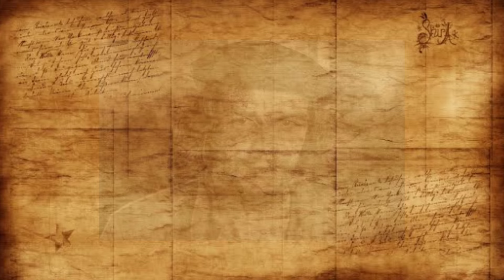চে গুয়েভারার বর্ণময় জীবন কাহিনী | biography of Che Guevara | Bangla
সালের ১৪ জুন আর্জেন্টিনায় জন্ম নেন চে। পাঁচ সন্তানের মধ্যে তিনি ছিলেন জৈষ্ঠ্যতম। ছোটবেলা থেকেই চে ছিলেন চঞ্চল। শৈশব থেকেই সমাজের বঞ্চিত, অসহায়, দরিদ্রদের প্রতি মমত্ববোধ তার ভিতর তৈরি হতে থাকে।

একটি সমাজতান্ত্রিক রাজনৈতিক ধারার পরিবারে বেড়ে ওঠার কারণে খুব অল্প বয়সেই রাজনীতি সম্পর্কে বিশদ জ্ঞানলাভ করেন চে।

হাঁপানিতে সারাজীবন ভোগা সত্ত্বেও তিনি দারুন মল্যবিদ ছিলেন। পছন্দের তালিকায় ছিল সাঁতার, ফুটবল,গলফ, শুটিং। চে সাইক্লিংয়ের একজন অক্লান্ত খেলোয়াড় ছিলেন। তিনি রাগবি ইউনিয়নের একজন অতি আগ্রহী সদস্য ছিলেন এবং বুয়েনস এয়ারস বিশ্ববিদ্যালয় রাগবি দলের হয়ে খেলেছেনও।

রাগবি খেলার ক্ষিপ্রতার জন্য তাকে ‘ফিউজার’ নামে ডাকা হতো। গোসলের ব্যাপারে চে ছিলেন বেশ অনিয়মিত এবং সপ্তাহে একবার মাত্র পোশাক বদলাতেন। ১২ বছর বয়সে দাবা খেলা শেখেন তার বাবার কাছে এবং স্থানীয় প্রতিযোগিতায় অংশ নিতে শুরু করেন।

শৈশব থেকেই তিনি কার্ল মার্কস, উইলিয়াম ফকনার, এমিলিও সরগারির বইয়ের পাশাপাশি জওহরলাল নেহরু, আলবার্ট ক্যামাস, ভ্লাদিমির লেলিন, রবার্ট ফ্রস্টের বইও পড়েছেন। কোনো ধর্মে বিশ্বাসী না হয়ে এভাবেই নিজেকে একজন সমাজসচেতন মানুষ হিসেবে গড়ে তোলেন।

যুবক বয়সে মেডিসিন বিষয়টি নিয়ে পড়ার সময় চে দক্ষিণ আমেরিকার বিভিন্ন অঞ্চলে ভ্রমণ করেন। আর এটিই তাকে অসহায় মানুষের দুঃখ কষ্ট অনুধাবন করার সুযোগ এনে দেয়। সেসময় চে বুঝতে পারেন ধনী গরিবের এই ব্যবধান ধ্বংসের জন্য বিপ্লব ছাড়া আর কোনো উপায় নেই। তখন থেকেই তিনি মার্কসবাদ নিয়ে পড়ালেখা শুরু করেন এবং স্বচক্ষে এর বাস্তব প্রয়োগ দেখার জন্য গুয়াতেমালা ভ্রমণ করেন।